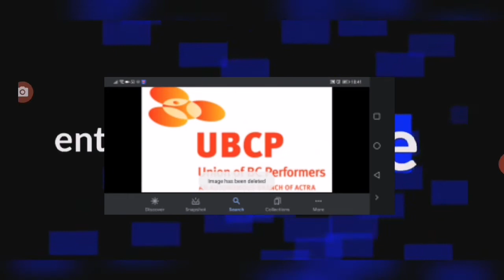Ubcp logo (union of bc performers) logo